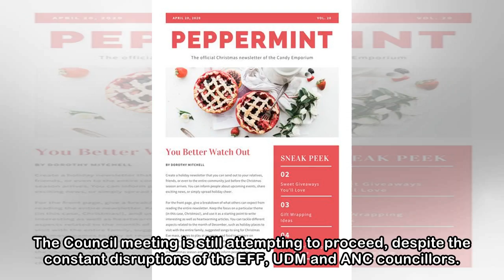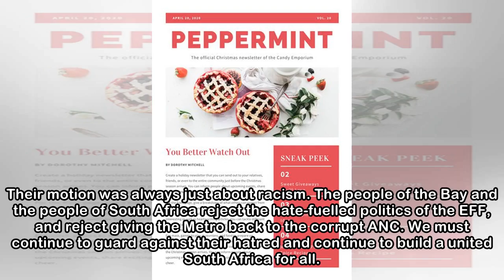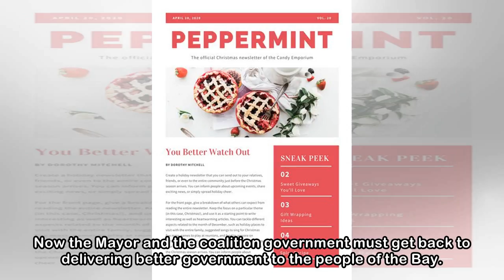Newsletter.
ANC, EFF resort to disruption and chaos 29 March 2018 Today the EFF, ANC and UDM coalition has resorted to disrupting and attempting to collapse the Council meeting in Nelson Mandela Bay, because they...